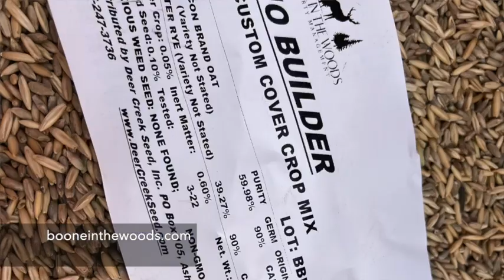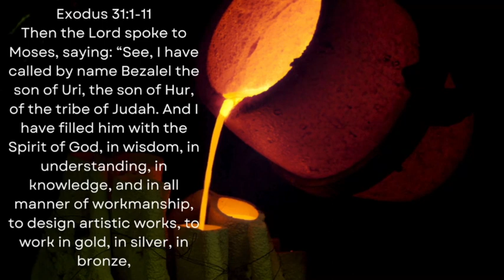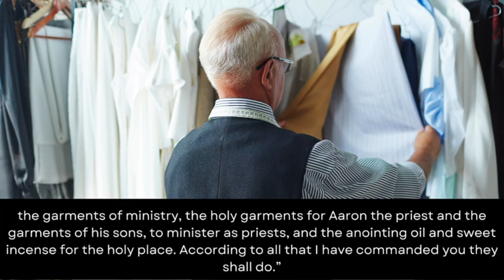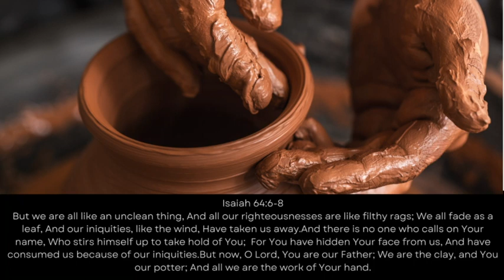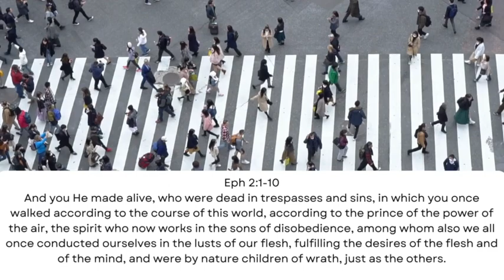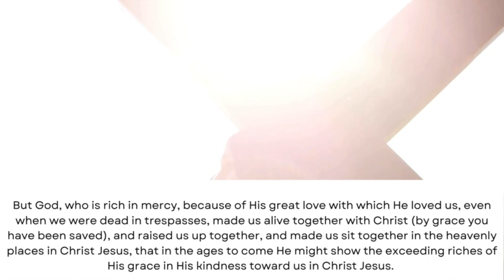Boone Podcast Ep5 Prep & Redemption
Nathanael and Leesa Boone share a little about themselves and their businesses (Boone in the Woods and Leesa Boone Designs). As they share tips of the trade, they relate it back to scripture to make it applicable and encourage their listeners.

In this episode, they share:
- [ ] The process of renovating furniture
- [ ] Furniture, like people, has a story and a past
- [ ] Stripping away the layers and getting to the root
- [ ] Why we must be healed and delivered
- [ ] The big reveal
- [ ] Redemption
- [ ] Encouragement for Believers

They also share these scriptures:
Exodus 31:1-11
Isaiah 64:6-8
Ephesians 2:1-10
John 3:16